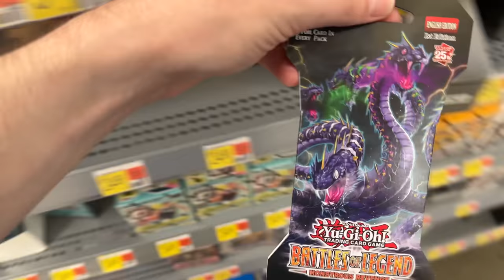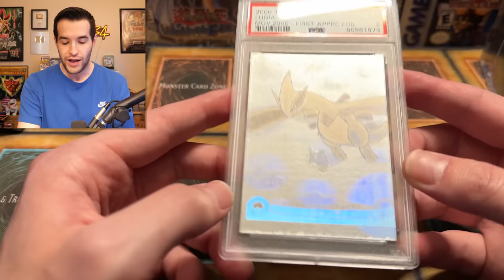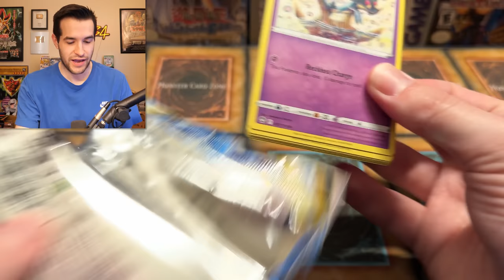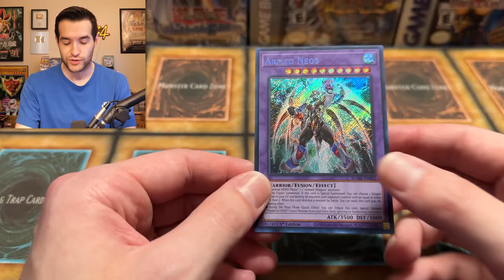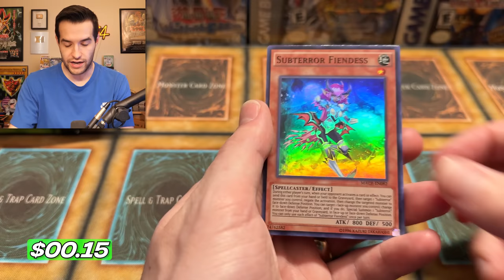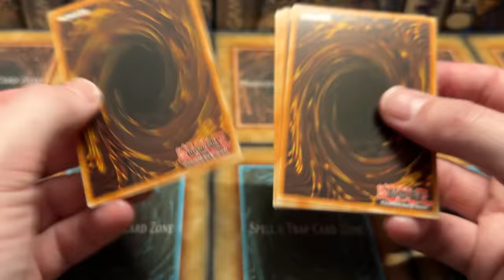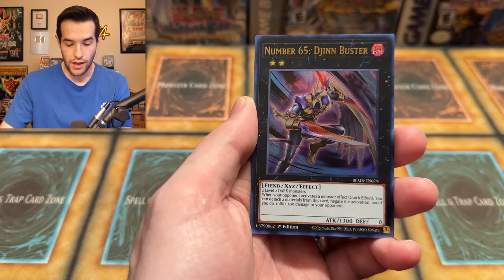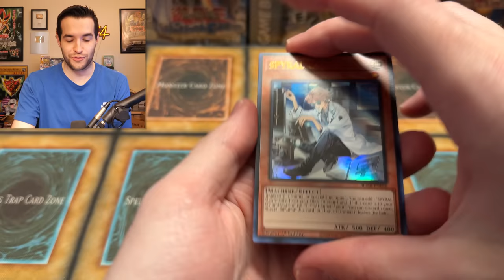Searching Walmart For the MISSING Yugioh Card!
LEGACY BOXES PRE-ORDER:
Code: 25THRUXIN5

25 Pack Set (5 of each):
Code: 25THRUXIN5

➤TCGPlayer Link!